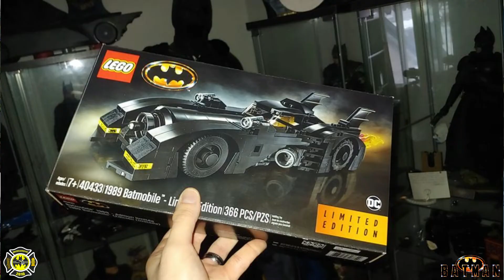Batmobile 40433 Lego limited edition 1989 review en français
Review de la batmobile lego 1989 numéro 40433